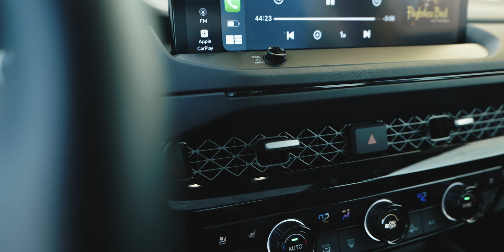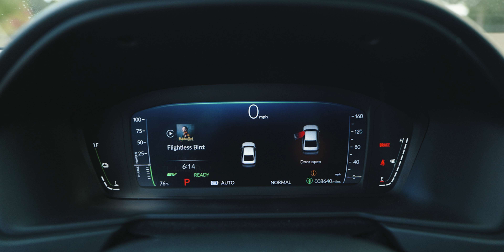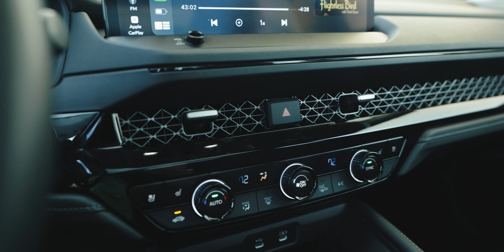Is the Honda Accord Hybrid the BEST Sedan You Can Buy? // 2023 Honda Accord Hybrid Touring REVIEW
The last generation Honda Accord was one of the best sedans you could buy in any class. When the new Honda Accord came out, it appeared as though it had lost some of the previous Honda Accord's sporty flair in favor of more refinement and efficiency. After living with the 2023 Honda Accord Hybrid for more than a week and racking up hundreds of miles in it, I can safely say that it is without question one of the best sedans on the market. The new Honda Accord is refined, comfortable, and incredibly efficient in hybrid trim... but is it still a Honda Accord? I'm less sure about that. Some of the previous Honda Accord's DNA seems to have been lost, and the styling has definitely become maybe too safe and mainstream. This is a shame since the Honda Accord always occupied a special place in the affordable midsize sedan market. Basically, the Honda Accord was the best of all worlds. Most buyers won't care, though. They'll be impressed by the new Honda Accord's blend of space, practicality, efficiency, and quality for under $40k. Maybe I should be, too, but there's part of me that still yearns for the Honda Accords of the past. What do YOU think about the new Honda Accord? We'd love to hear about it!